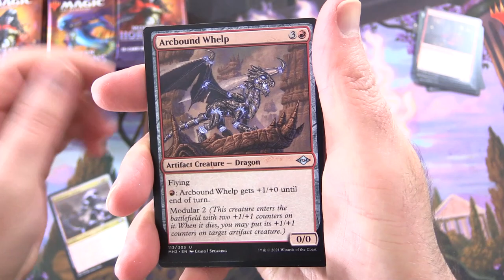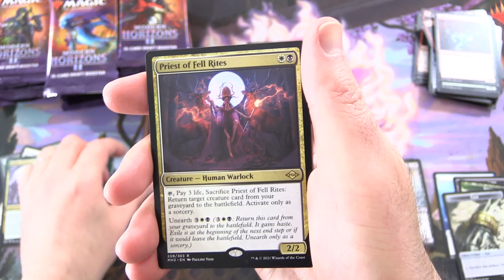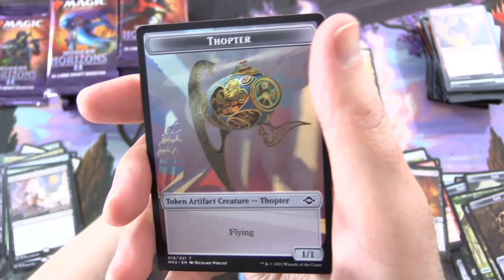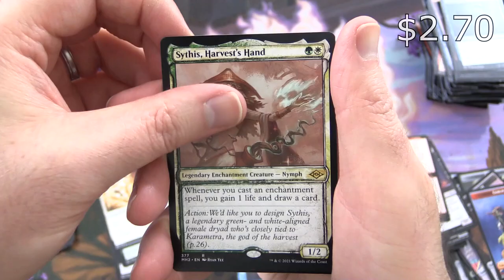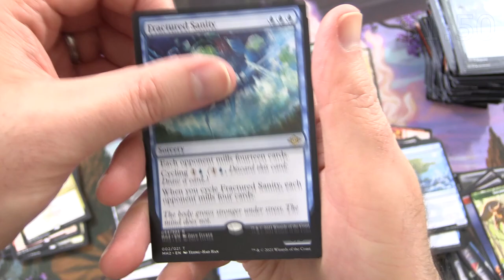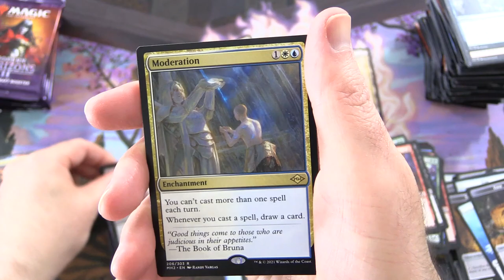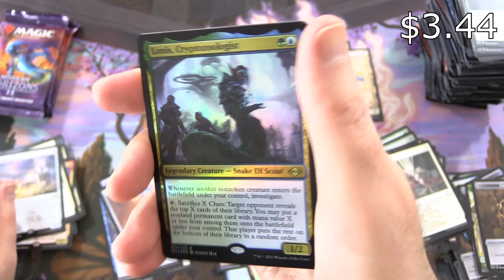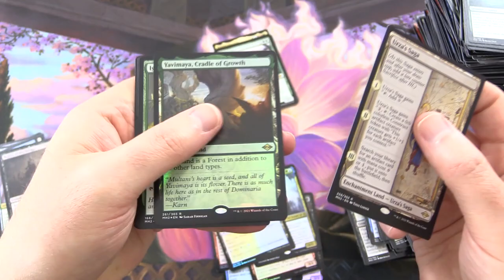Modern Horizons 2 Draft Booster Box - NICE PULLS!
Unpacking our first draft booster box of Modern Horizons 2 Magic: The Gathering cards. What cool new cards will we find within? Let's find out!